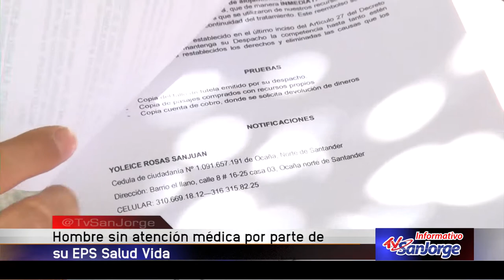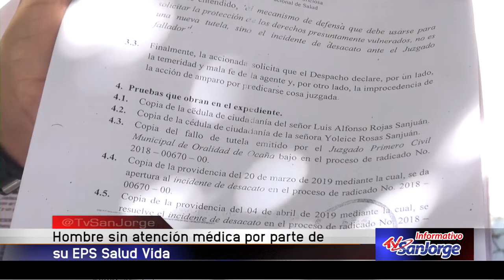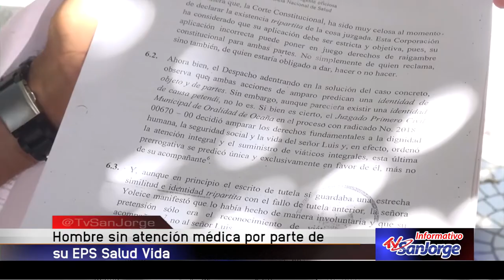Hombre sin atención médica por parte de la EPS Saludvida